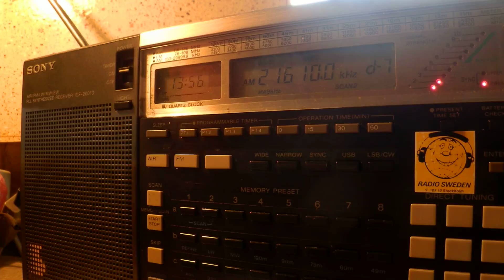26 04 2015 SPL & WHRI 1 relay TOM English to WeEu,CeAf 1355 on 11600 Secretbrod,21610 Cypress Creek